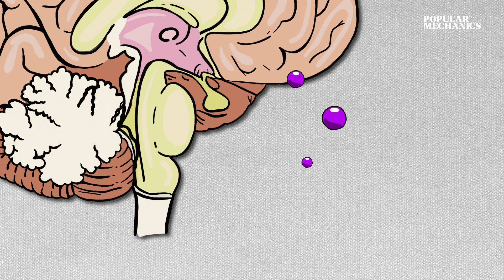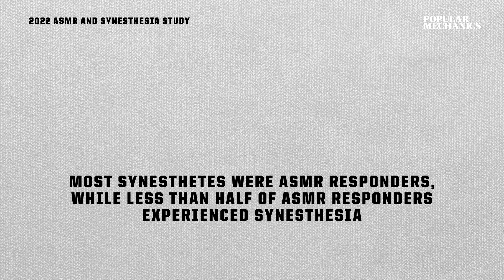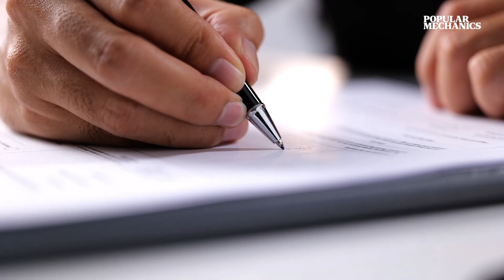Why ASMR Feels Like a Pleasant Little Brain Massage | Popular Mechanics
Some find the tingly autonomous sensory meridian response (ASMR) relaxing, while others find it downright irritating—in both cases, your brain is performing some serious sensory magic.

Popular Mechanics editor Manasee Wagh explains that before she settles down for some shut-eye, she inserts her ear buds and allows YouTube videos to massage her brain.

For those who experience ASMR, it is simultaneously relaxing and transporting, usually starting as a wave of tingles at the scalp that moves down to the arms, torso, and even legs. It’s the same pleasure that you may get from having your hair gently brushed, or that a child may get from a mother’s gentle touch.

00:00 What is ASMR?
00:20 What Triggers ASMR?
00:57 What are Brain Tingles?
01:37 Why only some people experience ASMR
02:44 What are the effects of ASMR?
04:04 Are ASMR and Synesthesia connected?
06:00 The Evolution of ASMR
08:12 Mental Health Benefits of ASMR
09:54 ASMR Videos Versus Real-Life ASMR Experiences
10:40 ASMR and Sleep Quality
12:03 What’s Next for ASMR Research?